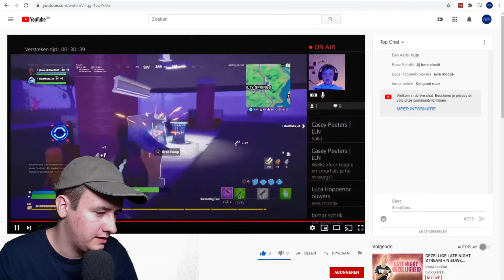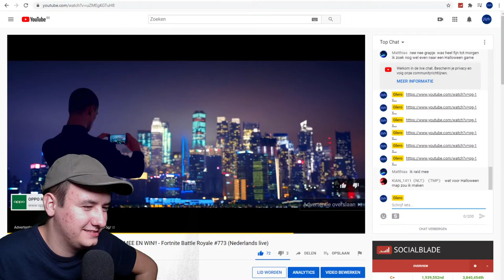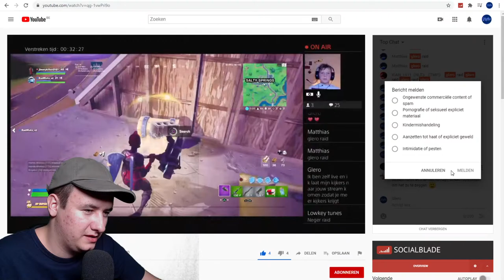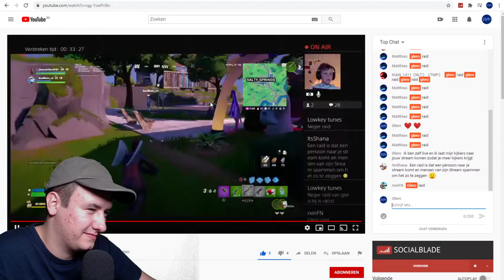GALACTUS KOMT STEEDS DICHTERBIJ!! SPEEL MEE EN WIN!! - Fortnite Battle Royale #773 (Nederlands live)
• Ben je nieuw en wil je niets missen van de komende video's of livestreams? Klik dan op de link om
- Doneer alleen als je 18 jaar of ouder bent. Zoniet, gelieve toestemming te vragen aan je ouders.
- Doneren is NIET verplicht!
- Donaties zijn niet terug te vorderen!
- Het is geheel vrijwillig. Doe het dan ook alleen als je dit zelf wilt, kan en mag!
• Support je nog niemand in de itemshop op Fortnite? Gebruik mijn Support-A-Creator Code:
   Glero_YT
• Regels
- Niet vragen voor mod;
- Schelden wordt niet getolereerd op Glero! Glen & Robin hebben "eigen scheldwoorden" zoals
  hond, kak, onnozele, ...
- Kan je iemand niet verdragen? Blokkeer of negeer hem!
- Geen reclame maken voor jezelf of anderen.
- Spammen mag niet! (alleen met toestemming van Glero of moderators)
- Niet zeuren voor een ander spel (als je het spel niet leuk vindt, kom dan een andere keer terug)
- Niet irritant doen tegen moderators of andere mede-kijkers
- Respecteer iedereen zijn mening. Ben je het niet met iemand eens? Reageer dan op een normale
  en beleefde manier terug!
- Plezier hebben en gedragen, dat is het enigste wat we vragen!
• Donaties boven €10
- FortniteNL - €415
- Gerrit Blobvis - €124,02
- PsykoAiko_ - €109,99
- Juul De Hond - €100
- Shana Vegas - €56
- Lennow - €38,02
- Jef Wertelaers - €34
- Rafboarder - €30
- Liam is kwijt - €27,59
- Isabel991 Hellemkn - €26
- RemcoRedPath - €20,98
- DjaniBoi - €20
- Zeno Vandoren - €20
- David en Eric - €18
- Kopje Koffie - €17,16
- Evan Triantafyllou - €15
- Sofian - €13
- MrCHJ - €11,50
- Red Dragon Gaming - €11
- {BRO} Willempie - €10
- YouSeeBrian - €10
• Top 10 van de livestreammunten 2019:
- ItsShana - 84125 munten (701 uur)
- Opa Mr - 47016 munten (353 uur)
- Isabel Hellemons - 35875 munten (298 uur)
- LENNOW - 32965 munten (274 uur)
- Kian1TH - 3295 munten (274 uur)
- Glennie - 31105 munten (259 uur)
- RemixNL - 30845 munten (257 uur)
- Firetukker - 29905 munten (249 uur)
- Jens Pauwels - 29675 munten (247 uur)
- Shana Vegas - 24155 munten (201 uur)

• Top 10 van de livestreammunten 2018:
- Glennie - 26535 munten (220 uur)
- Juul - 22584 munten (187 uur)
- Caro X - 21585 munten (179 uur)
- Thomas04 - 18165 munten (151 uur)
- Selina - 13235 munten (110 uur)
- ItsShana - 12675 munten (105 uur)
- LeandroSpeeltGames - 12665 munten (105 uur)
- Johan - 8665 munten - (72 uur)
- Keano - 8385 munten - (69 uur)
- DaanGames - 8185 munten (68 uur)